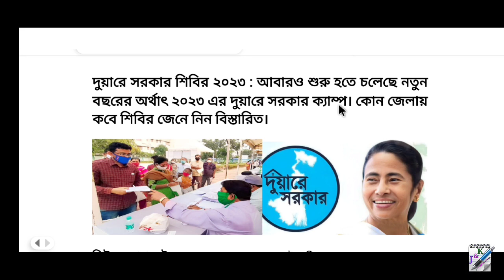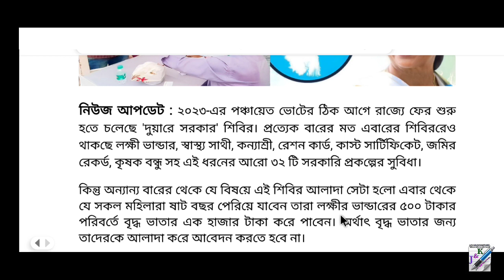পঞ্চায়েত ভোটের আগে শুরু হচ্ছে ২০২৩-এর দুয়ারে সরকার শিবির || Duare Sarkar Camp 2023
শুরু হচ্ছে দুয়ারে সরকার শিবির ২০২৩ || Duare Sarkar Camp 2023